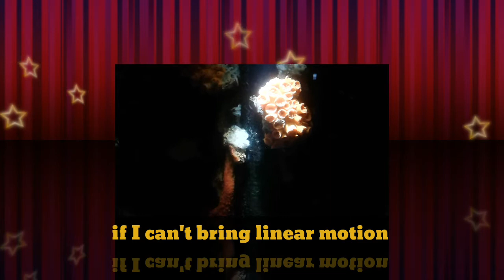REEF2REEF CORAL CAROUSEL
CORAL CAROUSEL REEF2REEF